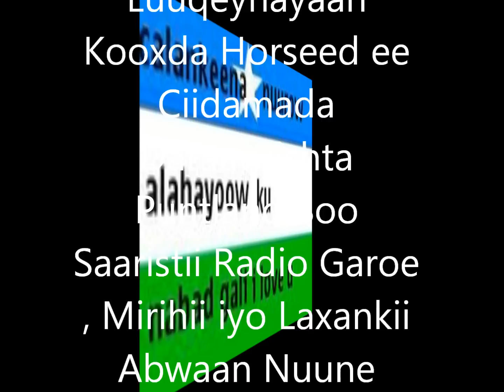Puntland Hees Cusub, Kooxda Horseed Ciidanka Daraawiishta Puntland,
Soo Saare Wariye Abshir Abdulaahi
Farsamo Maxamud Beerdoone